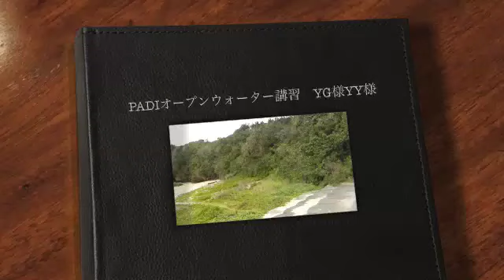PADIオープンウォーター講習 YG様YY様